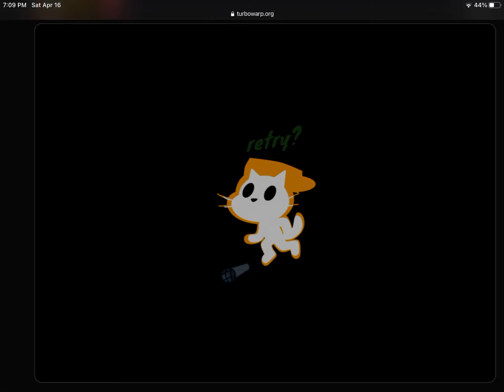Triple trouble but different scratch characters sing it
Credits to squigglytuff a little bit 😎🤩🥸😔😞😏🤫😥😣😓😓😣😲😓😣😓🥸😓😣😓🥸🥳😖🤗😔😮🥸🤤😢😪😢🤤😭😯🤯😯